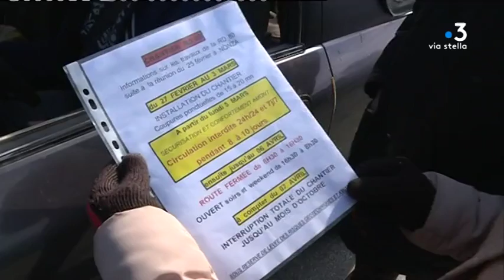Cap Corse : les travaux du pont temporaire d'Olmeta vont débuter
Reportage de Grégoire Alcalay et Daniel Bansard. Intervient dans ce reportage : Mireille Bondompagni, maire d'Olmetta di Capi Corsu.